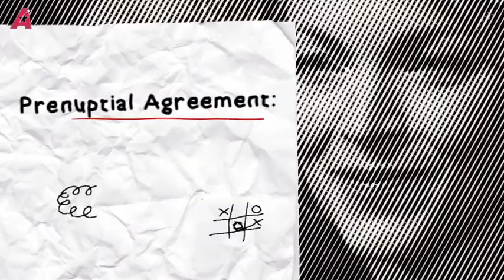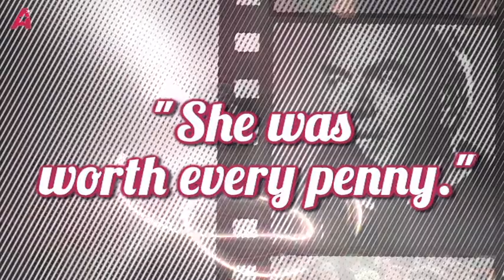Top 5 Costliest Hollywood Divorces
With Katie Holmes and Tom Cruise's divorce in the headlines, we chart Tinseltown's most expensive divorce settlements!